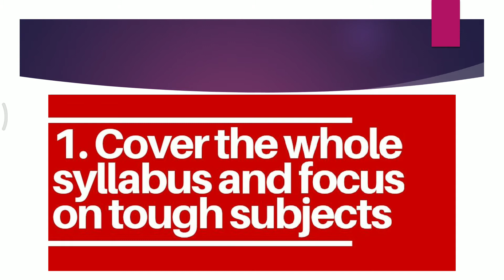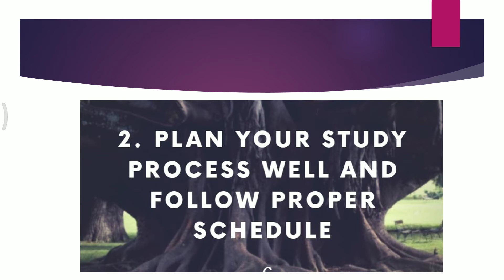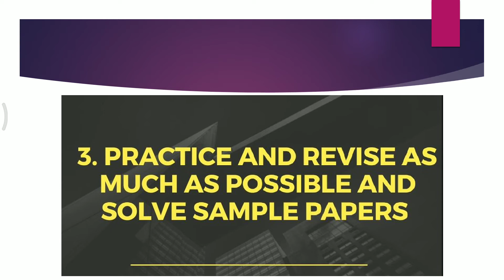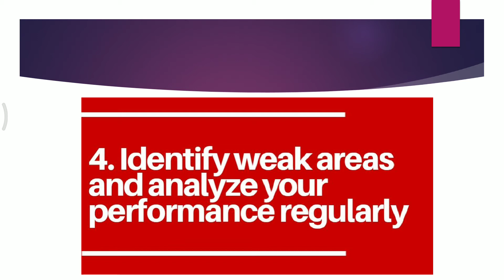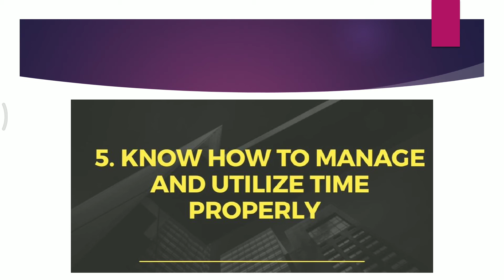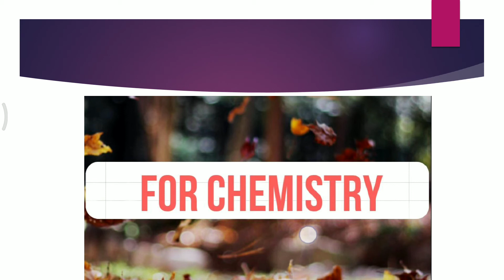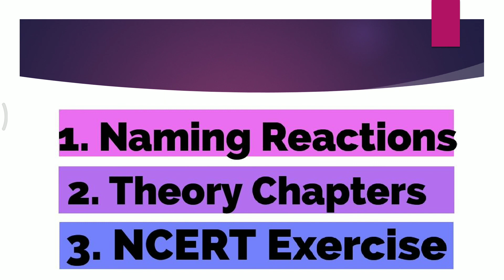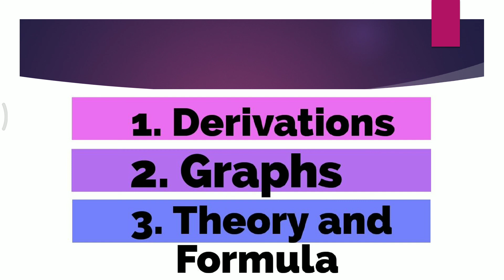Class 12 Boards : Tips For PreBoards - Iske Baad Top maroge || Study Motivation Video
PHYSICS BOOKS

1: HC Verma of Physics Vol 1 and Vol 2

2: Pradeep Fundamental Physics

3: Objective NCERT at your Fingertips

For CHEMISTRY

1: Dr. OP Tandon Textbook -

BIOLOGY BOOKS

1: Truemen Biology Book (2018 edition)

2: Pradeep Publication Biology

3: Dinesh Objective Biology

3. Chapter 1 The living world

13. Animal Kingdom Chapter 4

Class 12th